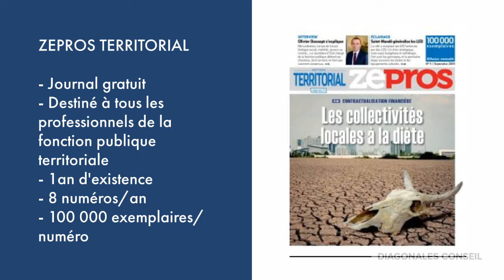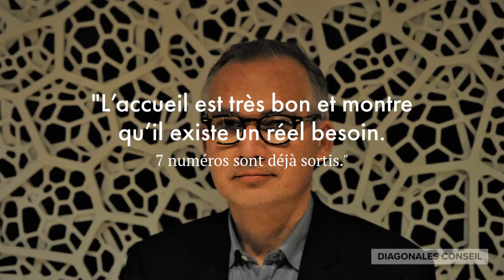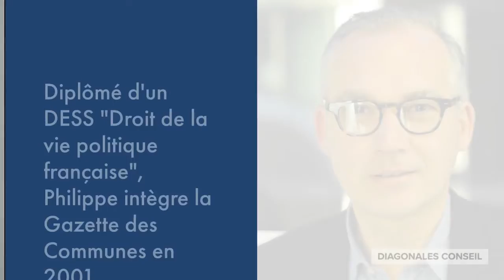ITW Philippe Pottiée-Sperry, Zepros Territorial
Nous accompagnons les collectivités locales, les entreprises et les associations dans les transformations des territoires.

Nous intervenons pour l’élaboration de visions prospectives, sur la définition des stratégies, pour l’accompagnement des projets et pour l’évaluation.

Nous adoptons une vision résolument transversale qui permet d’articuler par exemple les questions de santé avec la mobilité, l‘énergie avec les datas, l’environnement avec les solidarités, …

Nos compétences permettent à nos clients (collectivités locales, entreprises, associations) de disposer immédiatement de valeur ajoutée et, l’expérience de nos collaborateurs et experts de disposer du pragmatisme indispensable à la réussite de notre accompagnement.